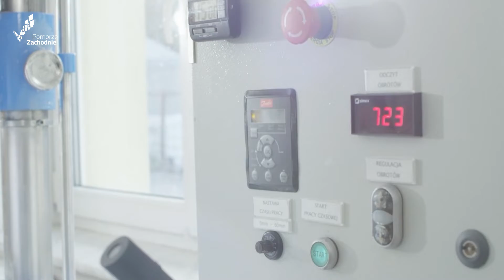Pomorze Zachodnie Europejskim Regionem Przedsiębiorczości!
Europejski Komitet Regionów przyznał Pomorzu Zachodniemu nagrodę Europejskiego Regionu Przedsiębiorczości! To wyróżnienie za innowacyjne i zrównoważone strategie wspierania przedsiębiorców, promowanie cyfrowej i zielonej transformacji, pomoc w przełamywaniu kryzysu pandemii COVID-19.